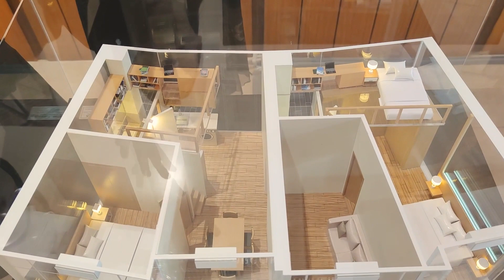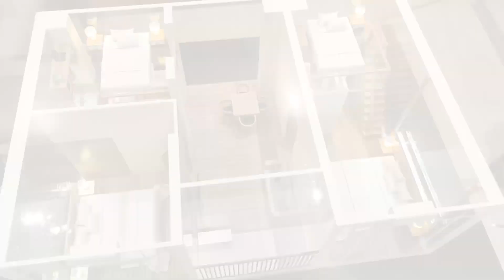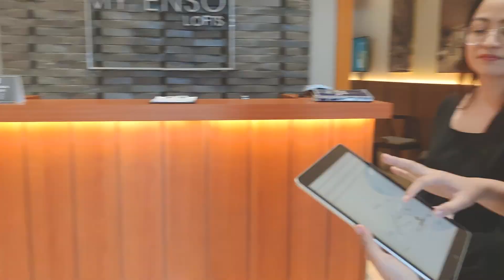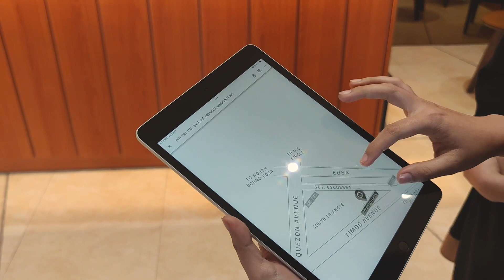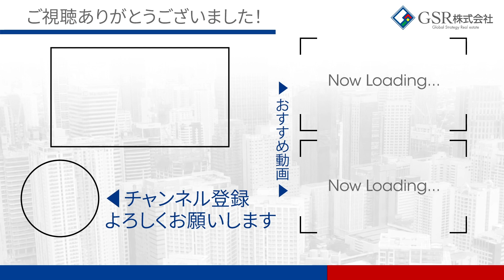フィリピン不動産物件紹介 マイエンソ・ロフト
フィリピンのリアルな情報・経済情報配信中
⬇︎まずはLINEで登録はこちらから！

▼早速セミナー参加したい方はこちらへ！

GSR株式会社とは？
２０１４年９月にフィリピン・マカティに設立。
シャングリラプロパティーズなどの販売実績日系企業ナンバーワン。
マニラ・セブ物件・フィリピン永住権を取り扱い、フィリピンへ進出する日本の方々をトータルでサポートしています。
なぜ、フィリピンで投資なのか？人口増加やOFW（出稼ぎ労働者）だけではないフィリピン知って得する投資情報。
実績がある会社だからこそ提案できるフィリピンのお得情報をGSR株式会社は皆様にご提供できます。
お客様の資産を育てるお手伝いをします。

★弊社の強み★
✅物件購入後も安心の充実の賃貸管理サービスを行っております。
✅他社より購入された方でも喜んでサポートさせて頂きます！
✅客付や現地での管理にお困りの方もサポートさせて頂きます！

引き渡しサポートも行っておりますので、竣工前の物件でもWelcomeです！

オンライン個別面談を随時受付中
　　　　　　SNSでも配信中